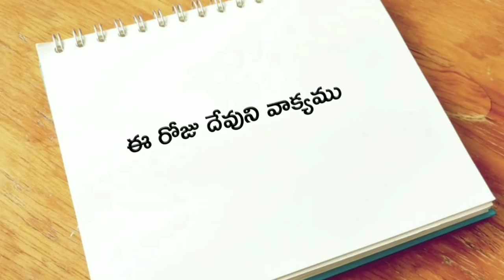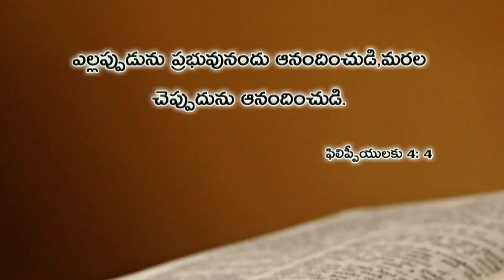ఈ రోజు దేవుని వాక్యము 01.03.2019 | Today god's word